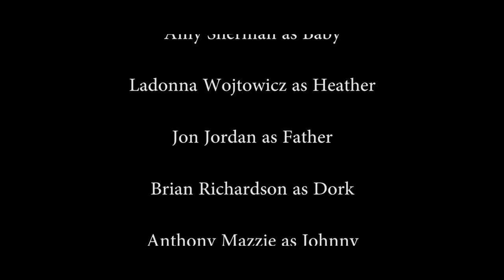Dirty Fishing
a completely improvised film. also a banned film. and part 2 of the Toddrick saga.